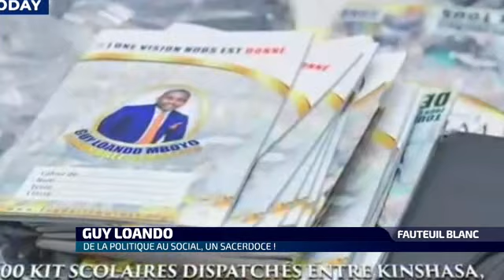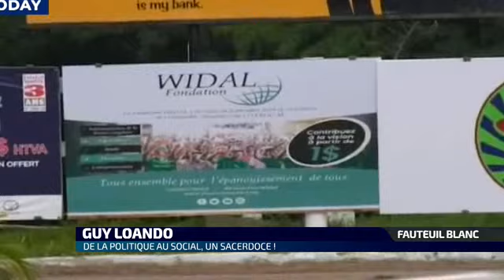FAUTEUIL BLANC GUY LOANDO DU 19 AOUT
GUY LOANDO
DE LA POLITIQUE  AU SOCIAL , UN SACERDOCE !